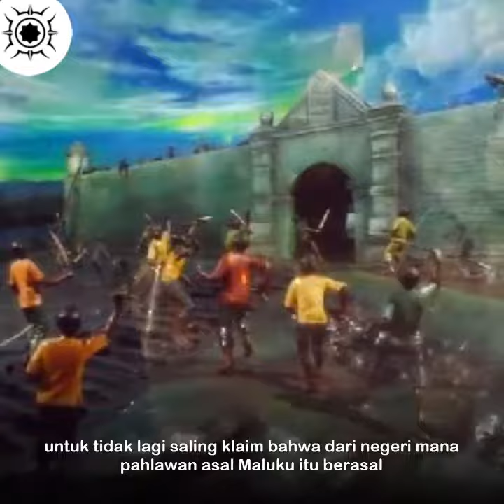MUBES ANAK CUCU MEMBAHAS ASAL USUL KAPITANG PATIH MURA | PATIMURA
ASAL USUL KAPITANG PATIH MURA

Mubes keluarga Matulessy dengan maksud  menyatukan persepsi untuk tidak lagi saling klaim bahwa dari negeri mana pahlawan asal Maluku itu berasal